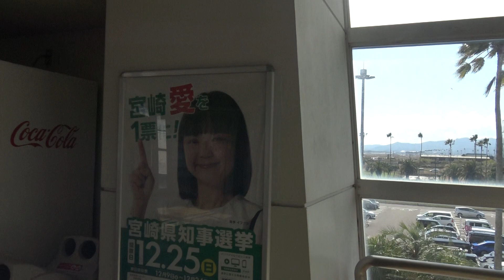宮崎空港に直結した宮崎空港駅の改札口の風景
宮崎空港線の宮崎空港駅は、路線名や駅名の通り宮崎空港（宮崎ブーゲンビリア空港）に直結しており、駅員窓口の前にある改札口には、検札用の駅員ボックスとIC切符タッチ端末が設置されています。